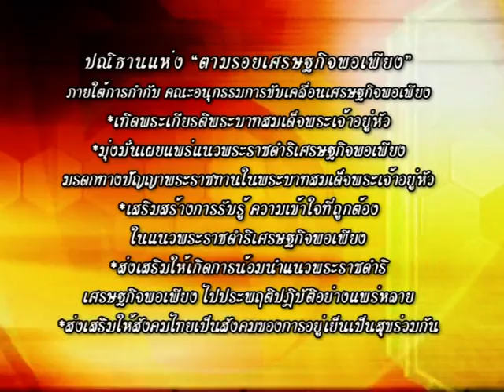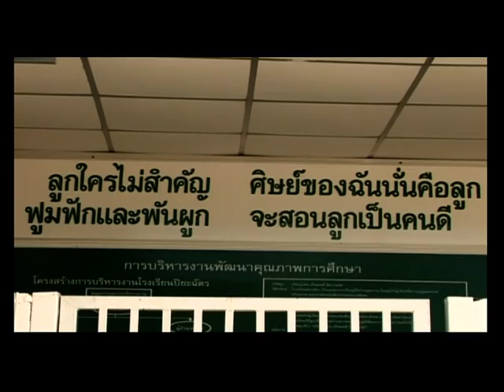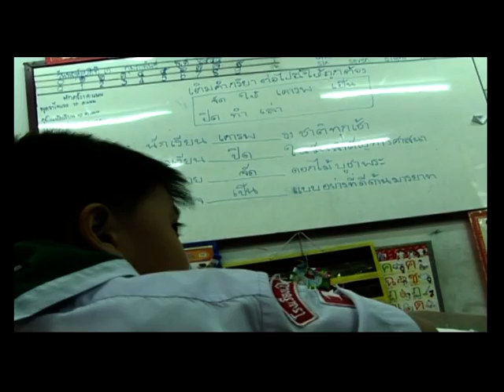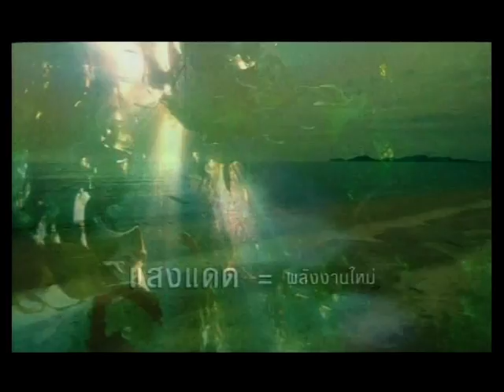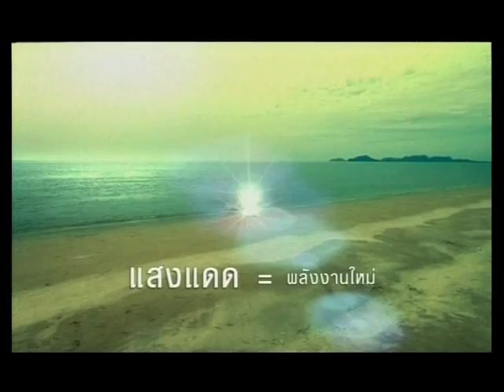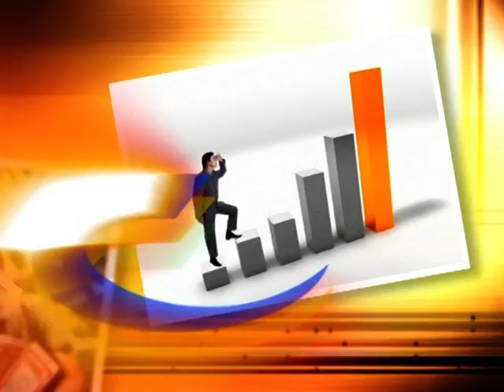รายการตามรอยเศรษฐกิจพอเพียง_อ.นรีนาจ คงปรีพันธุ์ ผู้อำนวยการ รร.ปิยะฉัตร จ.นนทบุรี ตอน3 Part1/2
ตามรอยเศรษฐกิจพอเพียง   ออกอากาศทางสถานีโทรทัศน์ TNN 2
     เทป First run  ออกอากาศประจำทุกวันศุกร์ เวลา 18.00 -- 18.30  น.
     เทป Re -- run ออกอากาศอีกครั้ง
  ออกอากาศวันเสาร์                                                             เวลา 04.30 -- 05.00 น.
  ออกอากาศวันพุธ                                                                เวลา 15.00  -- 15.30 น.